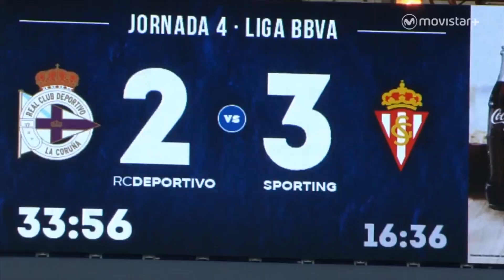El Día Después (21/09/2015): Alberto García, un Héroe Inesperado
El derbi del Cantábrico deja historias como la de Alberto García. De portero suplente, a héroe inesperado. .